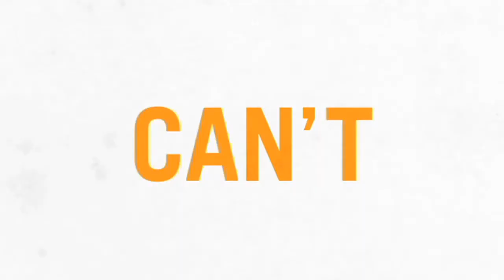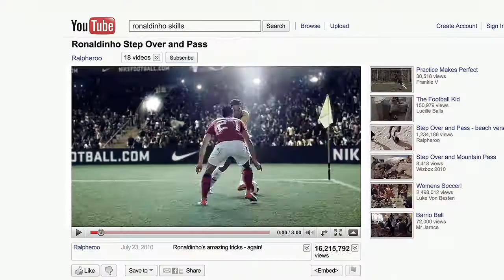Commercial: Nike Better World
The new commercial of Nike make with old commercials. Good idea to answer to "is all in" of adidas.